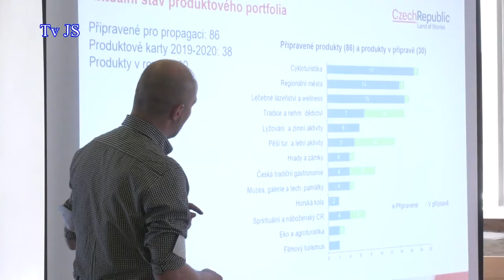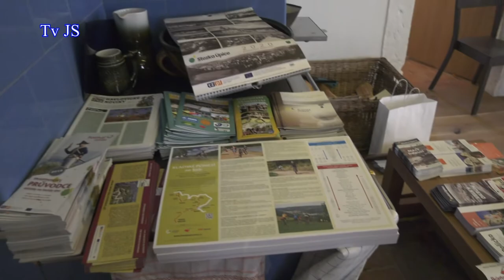Na úpické Dřevěnce byla zahájena turistická sezona v Kladském pomezí